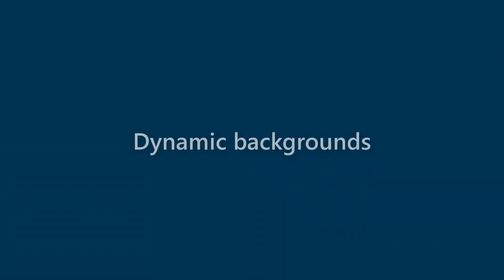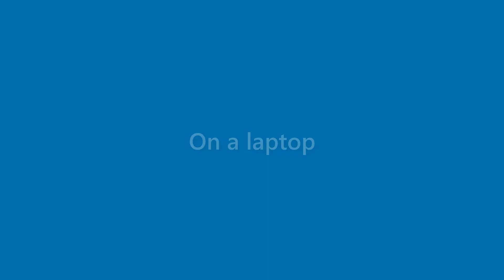Callie Kane - appearance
Name Look - Callie Kane - appearance. In this video we present "Callie Kane" name look and feel in various scenarios.
This video will cover:
How does "Callie Kane" look as a personal letterhead?
How does "Callie Kane" look on a business card?
How does "Callie Kane" look on a computer/laptop screen?
How does "Callie Kane" look with different background colors?
How does "Callie Kane" look with various fonts?